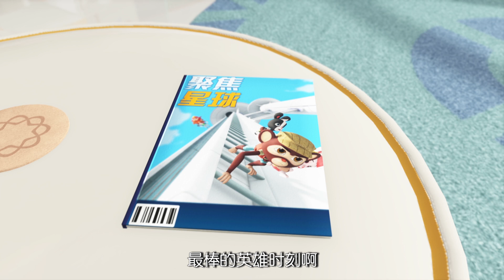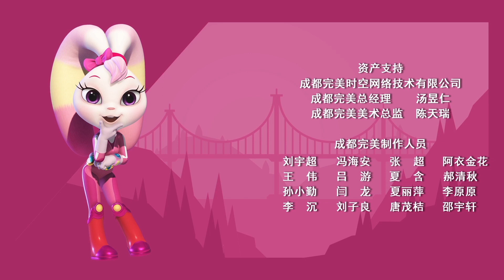宇宙护卫队 S2 | EP03 | 最棒的蜘蛛猴 The Perfect Photo